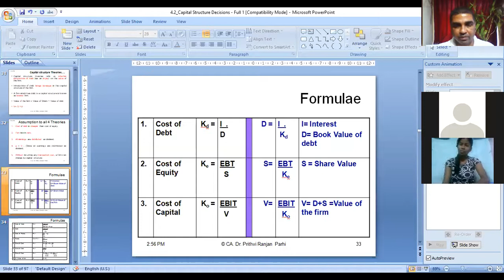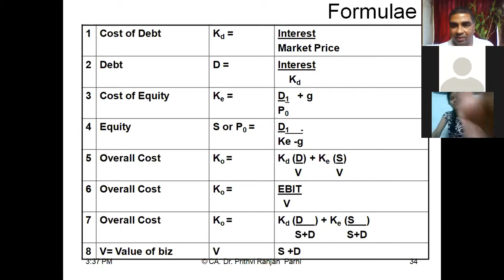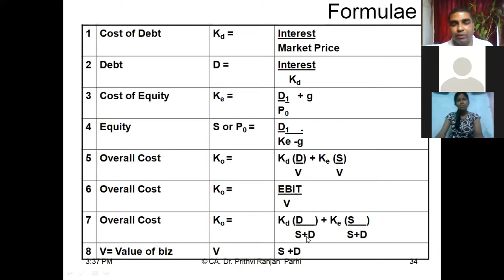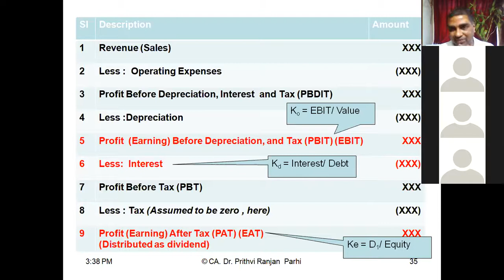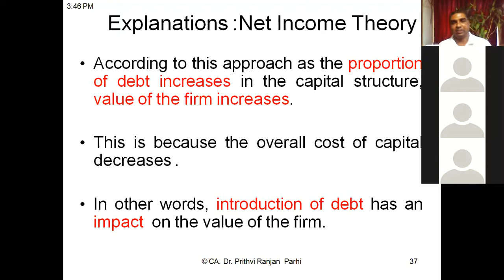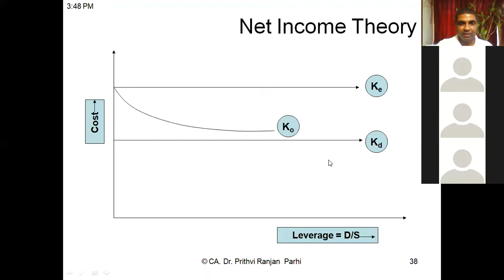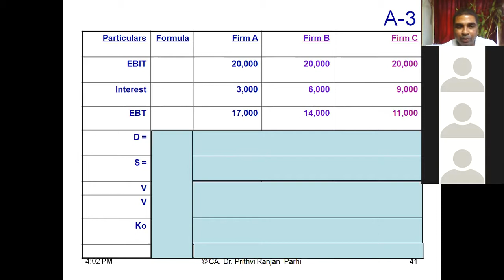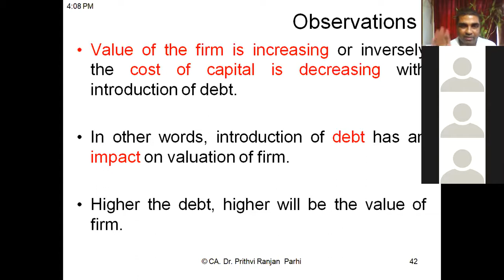Capital Structure Planning IV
Classroom deliberations on the concepts of capital structure theories, net income theory